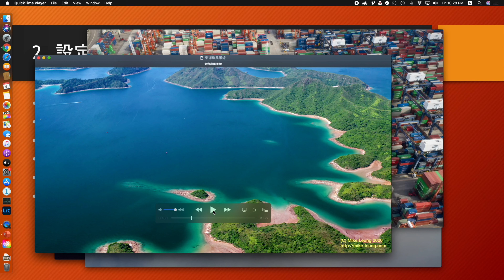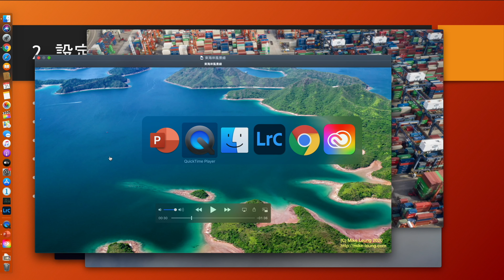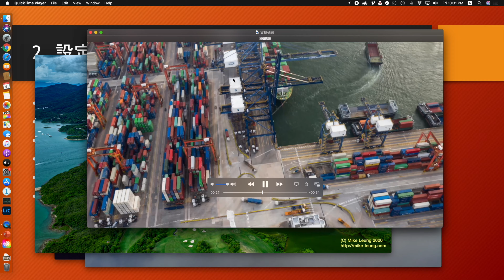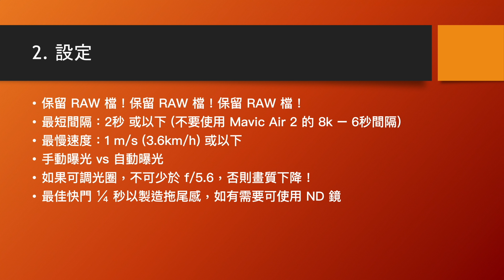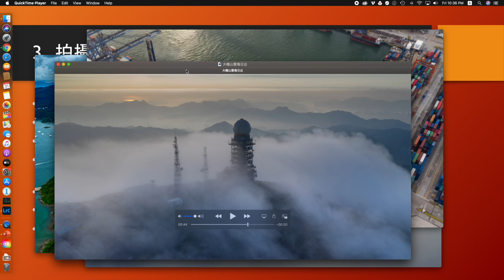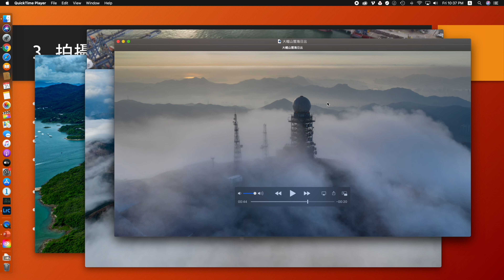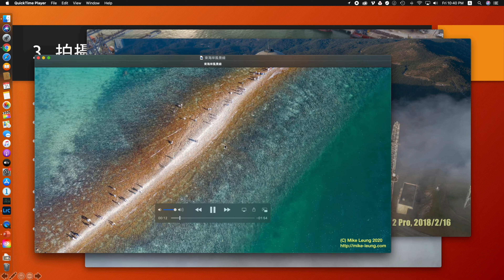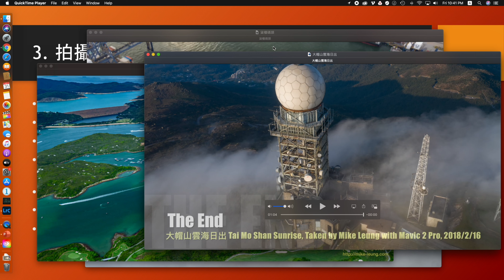航拍心得分享(四)：如何拍好一條 Hyperlapse